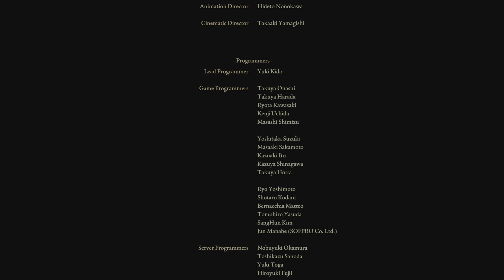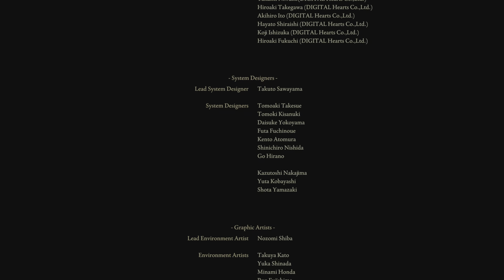PRINCE OF DEATH ENDING FOR ELDEN RING